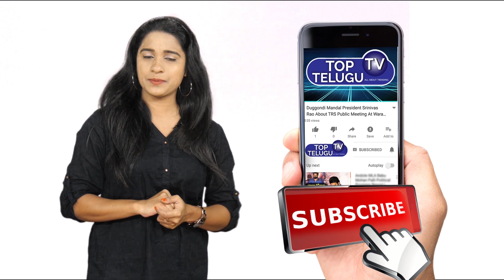MMOF Movie Official Trailer | JD Chakravarthy, Akshatha, Manoj Nandan, Akshitha | Top Telugu TV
MMOFMovieOfficialTrailer